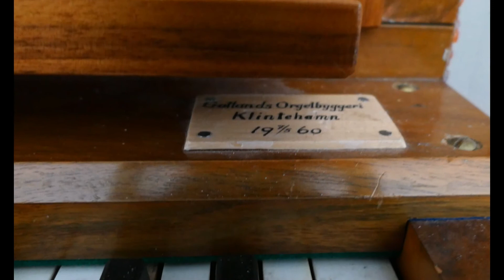**GILLHOVS kyrka** - Jämtland Sverige 2022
Du bist würdig o Herr - Peter Strauch
**Harmonium ERIKSSON**  Östersund
Organist: Martin Schwaß